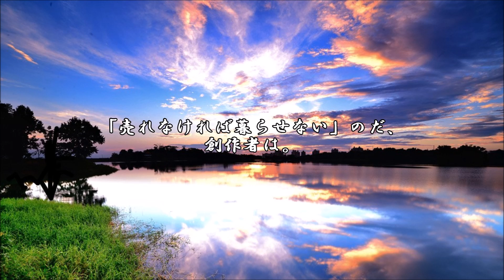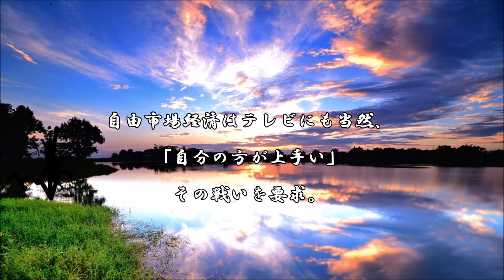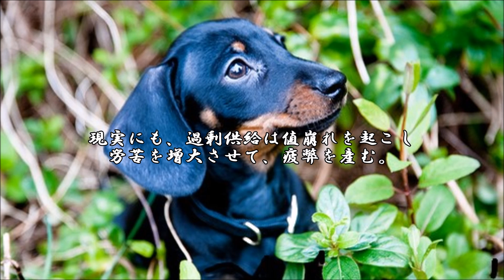ショートサーキット出張版読み上げ動画1422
今までの標準が、「隣よりも良い物を！」だが、間違いだった？
とかは、今更言い難い。初登頂！を超える事は後人には不可能。

素材著作
風景